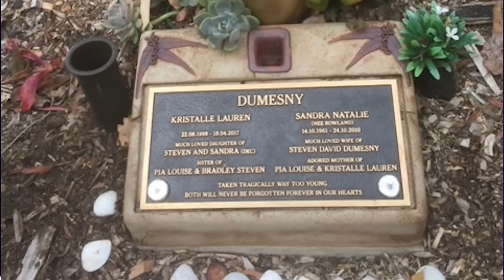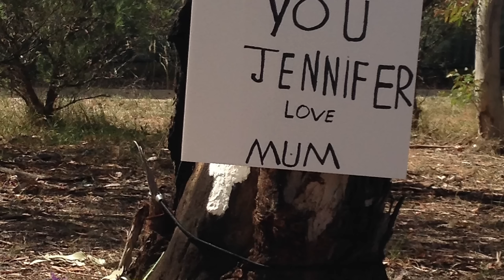Fatal 5 The Story of Kristalle Dumesny - full episode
Kristalle Dumesny was 18 years old when her car collided with a truck after the 2017 Easter long weekend. Kristalle received fatal injuries and sadly died at the scene.
For the first time, Kristalle’s story is being powerfully reenacted in a podcast released by SAPOL . The podcast has also been made into a short documentary-style film, further emphasising the emotional toll on all those touched by road trauma.
Kristalle’s Dad, Steve Dumesny says participating in the podcast was emotionally difficult but something he hoped would save other parents from the trauma he lives with each day.
“Nothing will ever bring Kristelle back,” Mr Dumesny said.
“But if I can influence one driver to take extra care and avoid the same catastrophic outcome, it will be worthwhile.
“Nobody ever thinks it’s going to happen to them. I want people to know it can happen to anyone,” Mr Dumesny warned.